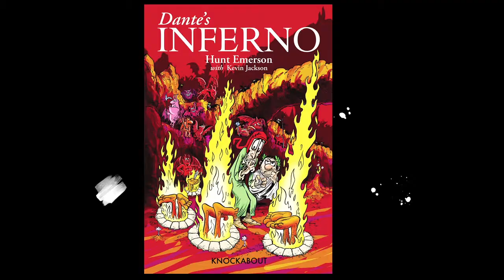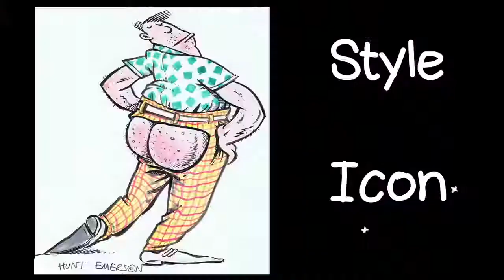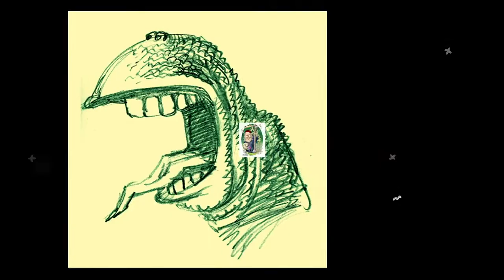Hunt Emerson - winner of the Sergio Aragonés International Award for Excellence in Comic Art 2018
Hunt Emerson, highly regarded internationally for his work as a graphic novelist and as a cartoonist, was announced as the winner of the Sergio Aragonés International Award for Excellence in Comic Art for 2018 at the opening ceremony of the Lakes International Comic Art Festival in Kendal, Cumbria.

Hunt Emerson has drawn cartoons and comic strips since the early 1970s and has published around 30 comic books and albums, mainly with Knockabout Comics, including Lady Chatterley’s Lover, The Rime of the Ancient Mariner, Casanova’s Last Stand and Dante’s Inferno. His latest books are Calculus Cat, a hilarious collection of stories about The Cat That Hates Television, Hot Jazz, a collection of jazz-flavoured comics featuring Max Zillion and his saxophone Alto Ego, and Bloke’s Progress, a graphic novel based on the unlikely subject of Victorian art critic and philosopher John Ruskin.